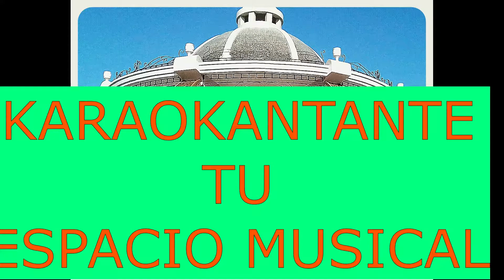ríe, llora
HA LLEGADO